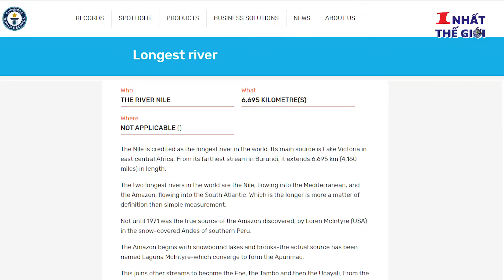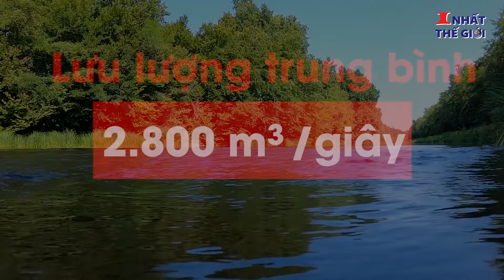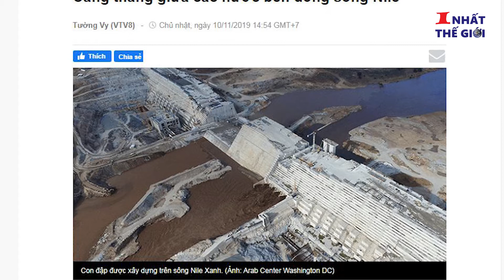CON SÔNG DÀI NHẤT THẾ GIỚI: SÔNG NILE CHÂU PHI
Sông Nile là sông dài nhất thế giới với chiều dài 6695 Km. Có rất nhiều câu chuyện hấp dẫn dọc theo con sông này.
Sông Nile, dài nhất thế giới, là sông chính của khu vực Bắc Phi, bắt nguồn từ hồ Tana và Victoria, chảy qua 11 quốc gia và đổ ra biển Địa Trung Hải.
Sông Nile gắn bó sâu sắc với nền văn minh Ai Cập cổ đại (văn minh sông Nile), góp phần xây dựng các kim tự tháp Ai Cập.
Người  ta còn gọi là sông nin.